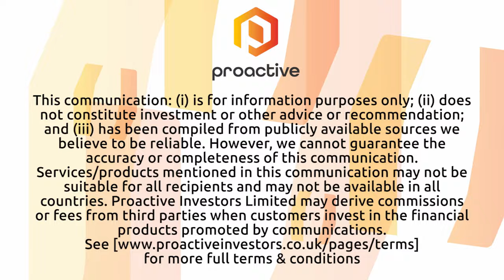Alkane Resources nears Kaiser resource upgrade with record gold hits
On the brink of significantly upgrading the mineral resource estimate for its Kaiser deposit in the Northern Molong Porphyry Project in New South Wales, Alkane Resources Ltd (ASX:ALK) managing director Nic Earner takes Proactive’s Jonathan Jackson through the latest drilling results. Alkane has delivered the highest gold grades observed to date at the site.

Earner highlights the remarkable findings from the final 12,000-metre round of drilling, which confirmed the presence of high-grade sections and a 'Boda' style breccia, intensifying the deposit’s prospects.

With these results, Alkane is poised to release an updated Kaiser resource estimate in April, enhancing the already impressive Boda resource figures. Looking forward, the company is conducting a scoping study to assess the mining viability of both Boda and Kaiser, with results expected in the June quarter.